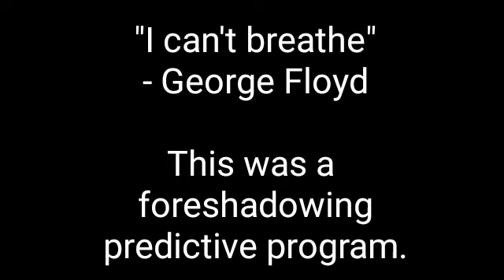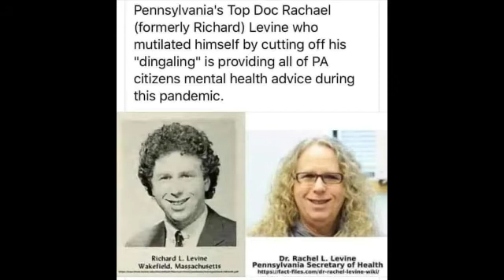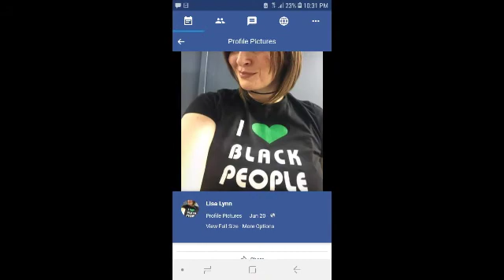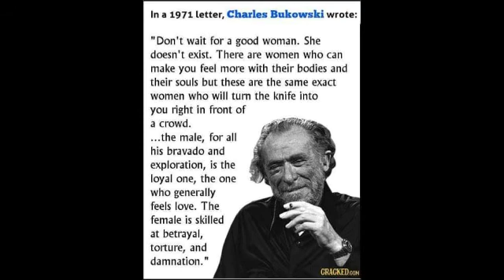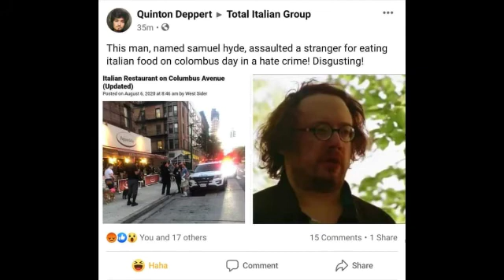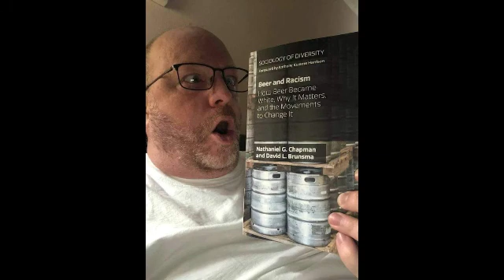Rantn n' raven, jrinkin an jrivin KOBE KING BRYANT BLACK MAMBA IS SATAN FALLING FROM THE SKY COVID19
KOBE (KING) BLACK MAMBA (SERPENT SNAKE SATAN) FALLING FROM THE HEAVENS

SATAN FELL FROM THE SKY LIKE A BOLT OF LIGHTNING,

CORONA VIRUS MENTAL VIRUS, RACE WAR MINDSET, GRAND DIVISION, DUAL HEMISPHERES OF THE BRAIN, DIVIDED MIND

FEMINIZATION OF THE WORK FORCE, MEN (BOYS) NEED MAMA SO LISTEN TO WOMEN IN THE WORK FORCE,

THE GREAT MASKING

COMING SOON MEDICAL HIJAB.